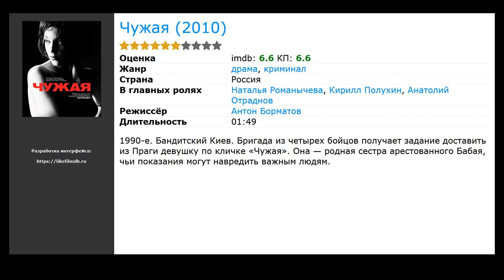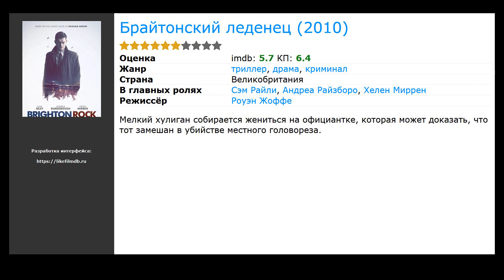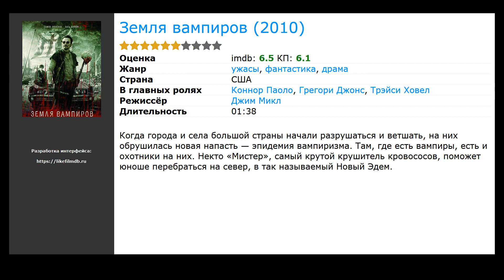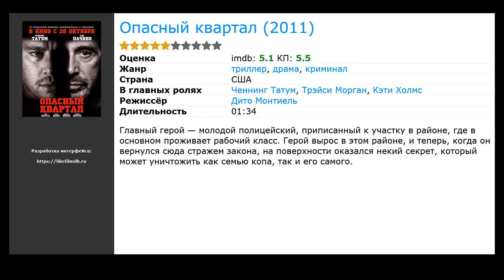10 лучших фильмов, похожих на Брат (1997)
Список фильмов, которые по мнению зрителей похожи на Брат (1997):

00:10 Жмурки (2005) / жанр: триллер, комедия, криминал / в главных ролях: Алексей Панин, Дмитрий Дюжев, Никита Михалков
00:21 Бумер (2003) / жанр: драма, криминал / в главных ролях: Владимир Вдовиченков, Андрей Мерзликин, Максим Коновалов
00:32 Чужая (2010) / жанр: драма, криминал / в главных ролях: Наталья Романычева, Кирилл Полухин, Анатолий Отраднов
00:53 Немой дом (2010) / жанр: ужасы, триллер, драма / в главных ролях: Флоренция Коллуччи, Абель Трипальди, Густаво Алонсо
01:16 Брайтонский леденец (2010) / жанр: триллер, драма, криминал / в главных ролях: Сэм Райли, Андреа Райзборо, Хелен Миррен
01:31 Девять в списке мертвых (2010) / жанр: ужасы, триллер, драма / в главных ролях: Мелисса Джоан Харт, Уильям Ли Скотт, Джон Терри
01:54 Жить (2010) / жанр: триллер, драма, криминал / в главных ролях: Денис Шведов, Владислав Толдыков, Алексей Комашко
02:04 Быстрее пули (2010) / жанр: боевик, триллер, драма / в главных ролях: Дуэйн Джонсон, Билли Боб Торнтон, Оливер Джексон-Коэн
02:25 Земля вампиров (2010) / жанр: ужасы, фантастика, драма / в главных ролях: Коннор Паоло, Грегори Джонс, Трэйси Ховел
02:50 Опасный квартал (2011) / жанр: триллер, драма, криминал / в главных ролях: Ченнинг Татум, Трэйси Морган, Кэти Холмс